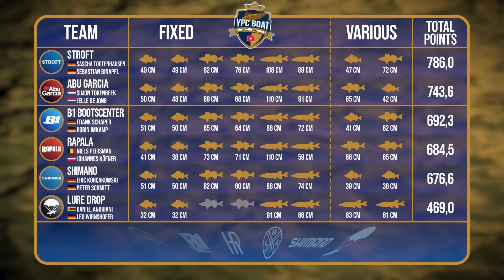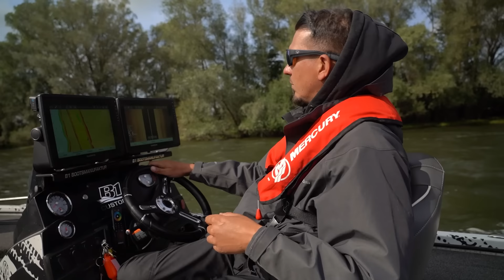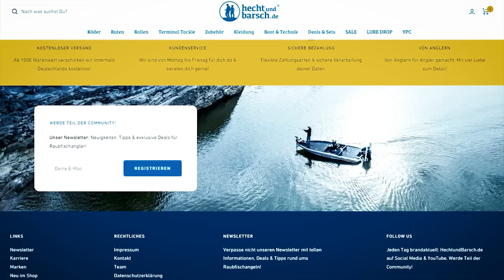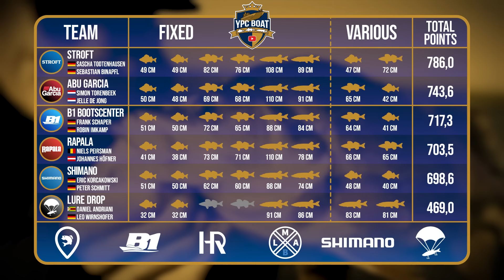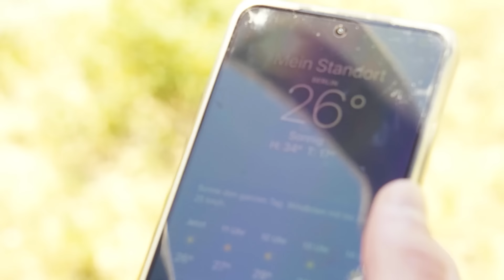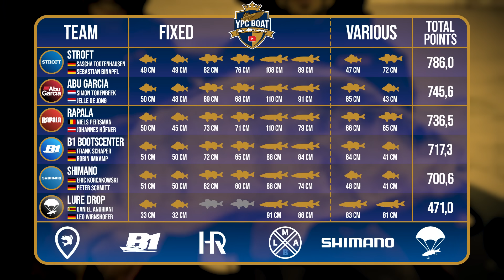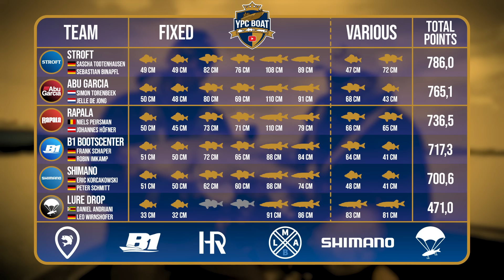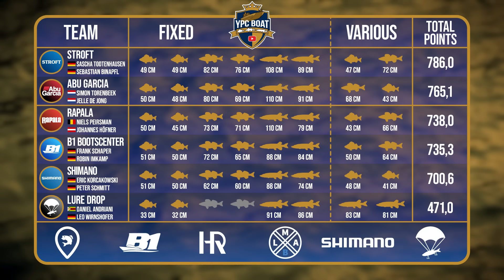LAST MINUTE ins Finale? 😲 | YPC BOAT 2024 Episode 12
River Day hin oder her - Angler & Kameraleute gehen für die entscheidenden Stunden in Gruppe B an die Belastungsgrenze. Tosender Wind, Wellen auf ozeanischem Niveau und mittendrin vor allem 4 Teams, die um ihre letzte Chance kämpfen! Stroft & Abu sollten hier vorzeitig durch sein - Shimano, Rapala, B1 und LURE DROP kommen also höchstens noch als Lucky Loser ins Finale. Landet eines dieser Teams Last Minute das bzw. die nötigen Upgrade(s) oder rettet CWC (Gr.A) den knappen Vorsprung ins Ziel und behauptet sich als punktbester Drittplatzierter der Gruppen A & B?! Wir verraten nichts, aber so viel sei gesagt: Dit wird ’n ganz enges Höschen! Viel Spaß mit Episode 12!

Ihr wollt an unserem Tippspiel teilnehmen?

Diese Teams bilden Gruppe B:
Abu Garcia 👥 Simon Torenbeek & Jelle De Jong
Stroft 👥 Sascha Todtenhausen & Sebastian Binapfl
Shimano 👥 Eric Korczakowski  & Peter Schmitt
Lure Drop 👥 Daniel Andriani & Leo Wirnshofer
B1 Bootscenter 👥 Frank Schaper & Robin Imkamp
Rapala 👥 Johannes Höfner & Niels Peirsman

🎥 Kamera: Tadilua Tuzolana, Jochen Leppin , Sami Mouhib, Sebastian Ahrendt, Oliver Krage, Jean Borucki
🎞 RoughEdit: Sebastian Ahrendt
✨ Final Cut: Julian Loeschke
✏ Subtitles: Madeline Tschauder
🗣️ Sprecher: Charles Rettinghaus
📄 Skript: Alexander Rugulies
🖼 Animationen & Grafiken: Tadilua Tuzolana, Dawid Wyrzykiewicz

🤝 Adventer Fishing
🤝 Shimano
🤝 B1 Bootscenter
🤝 LMAB
🤝 Hearty Rise
🤝 Lure Drop